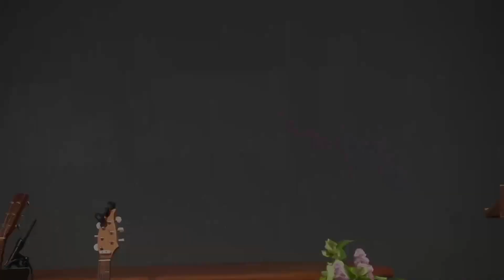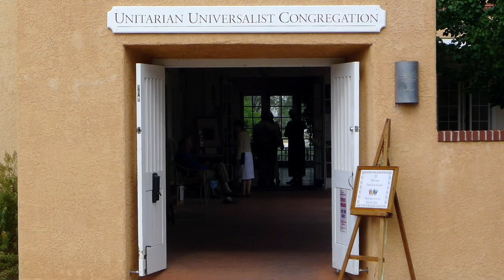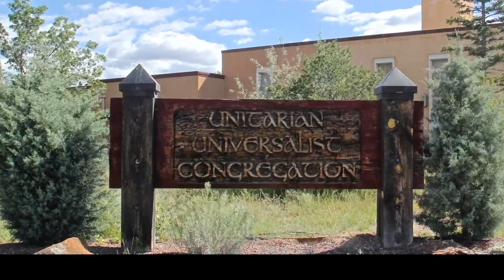2024 Mothers Day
Mother's Day
​Join us for a lay led service honoring the ways mothering has made our lives richer and honoring the people who have mothered us and mentored us. Jane King and Bev Brunson will lead the service. There will be several opportunities to share stories with the congregation and with each other. Music by Steve Pollard.

Unitarian Universalist Congregation of Santa Fe, New Mexico
GRANT OF LICENSE. UU Santa Fe is granted a non-exclusive, non-transferable license during the term of the agreement to publicly play, perform, and transmit via the website noted above, any musical composition controlled by one or more of the domestic Performing Rights Organizations (ASCAP, BMI, and SESAC), as stated in the CCS WORSHIPcast License Terms and Conditions.